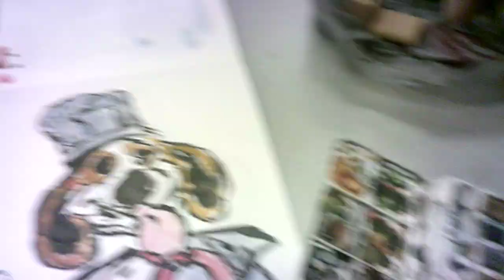"all aboard! 13 TU071624"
WIP 13
Welcome back, everybody, and thanks so much for coming along!
Drawing and painting in my sketchbook/journal in the employee breakroom and on my commutes along the Metra Rock Island Line. 🚆🚝🖌☕